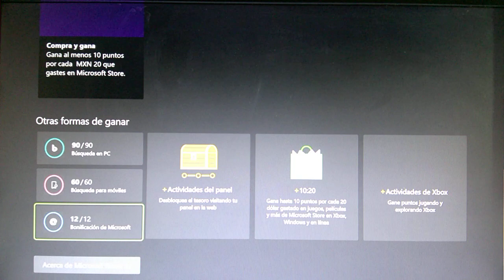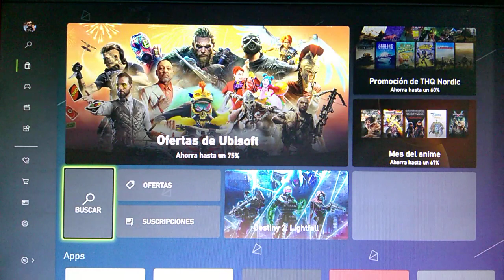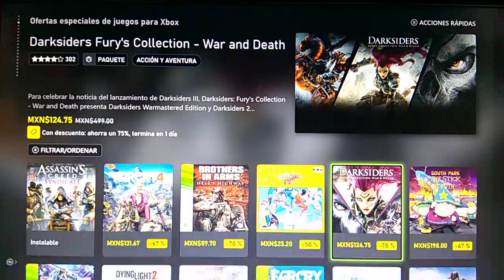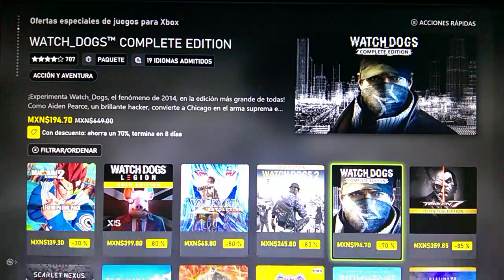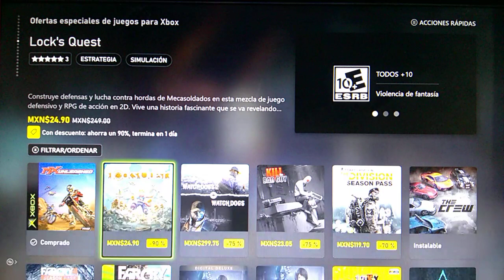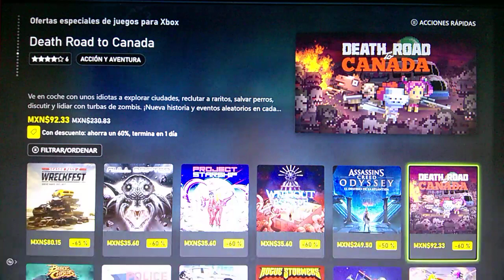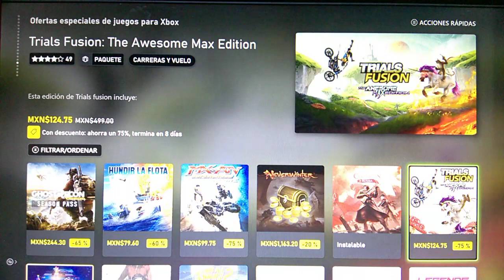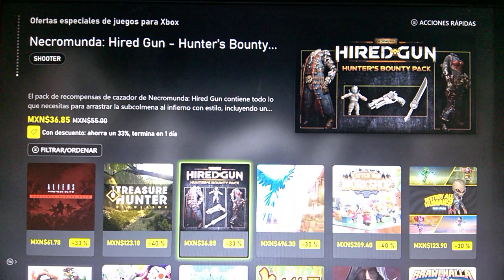🔴Estos son los juegos que puedes conseguir esta semana con los 140 pesos en puntos Rewards ✌️😎